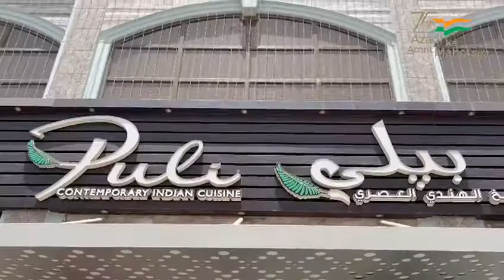independence day celebration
Video from TAJ Catering Services Pvt LTD